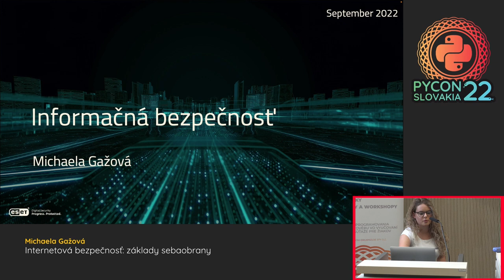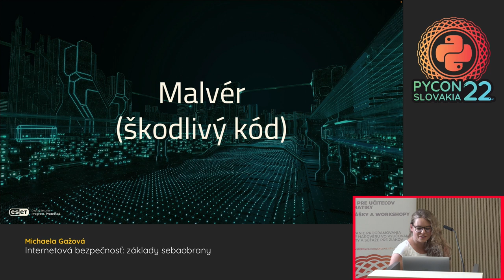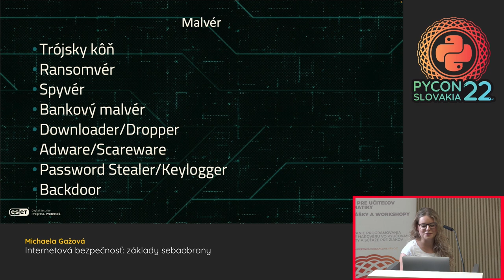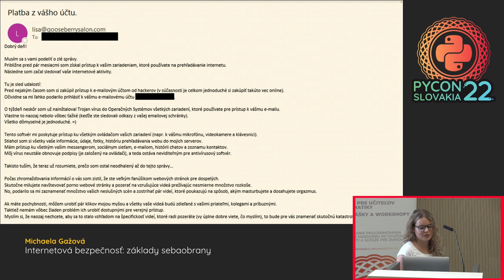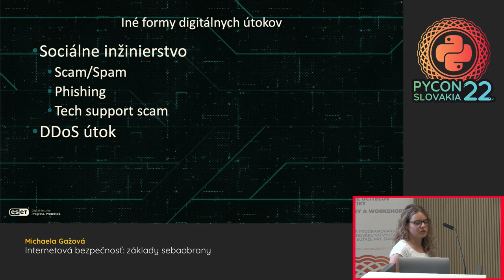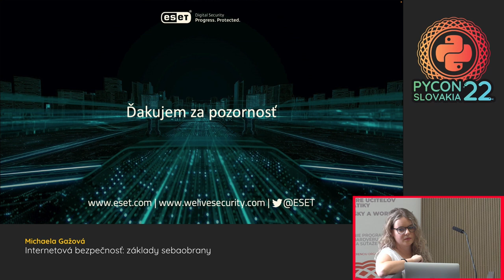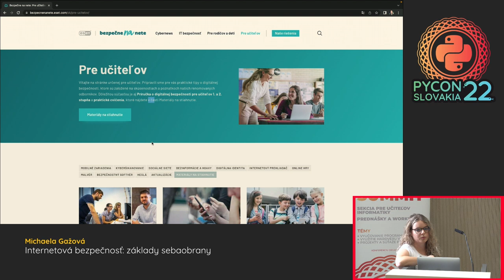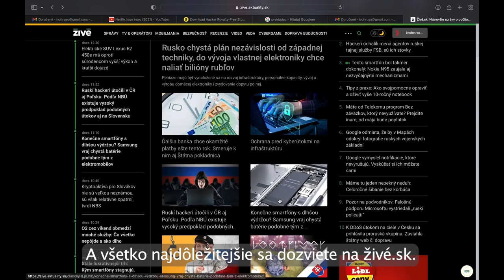Internetová bezpečnosť základy sebaobrany - Michaela Gažová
Od malwaru až po sociálne inžinierstvo - aké sú hrozby v dnešnom digitálnom svete a ako sa proti nim brániť?